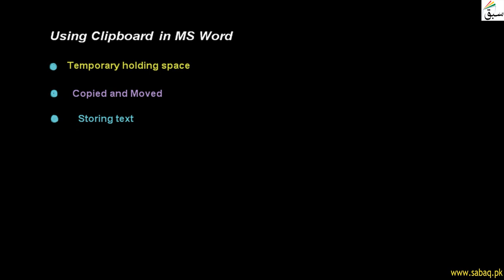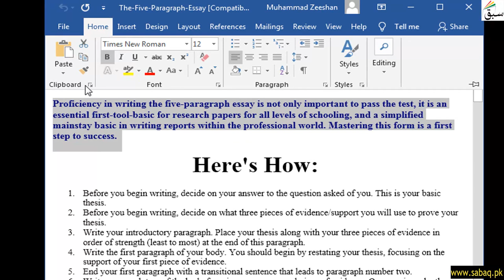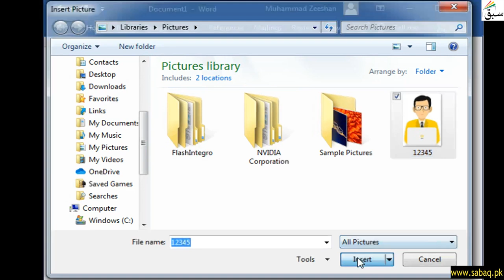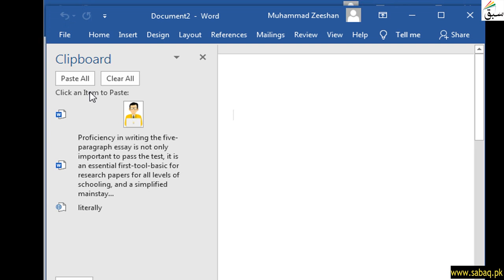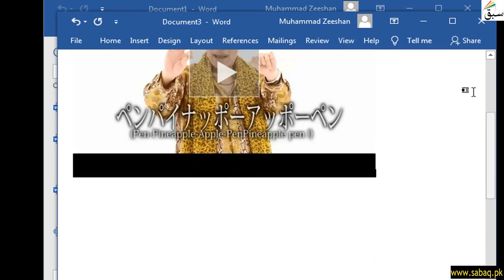Using Clipboard, Computer Science Lecture | Sabaq.pk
This video is about: Using Clipboard. Practice tests and free video lectures for Physics, Chemistry, Biology, Math’s, Computer Science, English & more subjects are also available at Sabaq.pk. So, subscribe to Sabaq.pk/Sabaq Foundation now and get high marks in your exams.

CLASSES WE COVER AT SABAQ.PK / SABAQ FOUNDATION:

1. KG
2. Class 1
3. Class 2
4. Class 3
5. Class 4
6. Class 5
7. Class 6
8. Class 7
9. Class 8
10. Class 9
11. Class 10
12. Class 11
13. Class 12
14. Class 13
15. Class 14
16. MCAT
17. ECAT
18. CSS

BOARDS WE COVER AT SABAQ.PK / SABAQ FOUNDATION:

1. FBISE
2. Sindh Board
3. KP Board
4. Balochistan Board
5. Cambridge

STUDY MATERIAL WE OFFER AT SABAQ.PK / SABAQ FOUNDATION:

1. Physics Lectures
2. Chemistry Lectures
3. Mathematics Lectures
4. Biology Lectures
5. English Lectures
6. General Science Lectures
7. Computer Science Lectures
8. General Math Lectures
9. Accounting Lectures
10. Statistics Lectures
11. Advance Accounting Lectures
12. Cost Accounting Lectures
13. Practice Tests
14. Physics Practical
15. Chemistry Practical